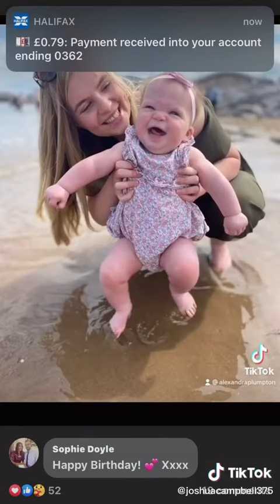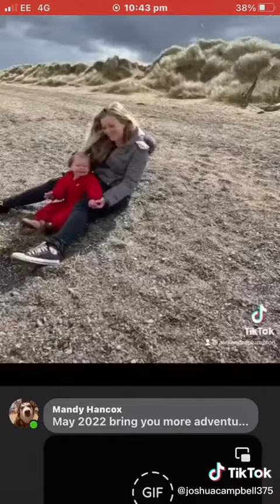fun went you are Little